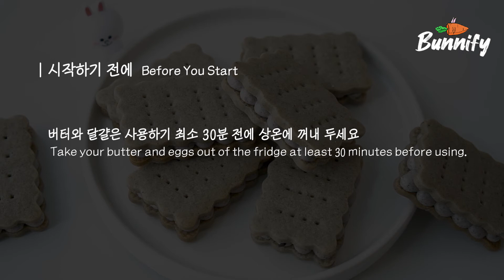고소하고 부드러운 흑임자 샌드쿠키 Black Sesame Sandwich Cookies | 버니파이Bunnify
Please turn on subtitles(CC) for a detailed explanation. Thank you.

안녕하세요, 버니파이입니다♡

오늘 준비한 디저트는 고소하고 부드러운 흑임자 샌드쿠키예요! :)
종이 박스나 틴 케이스에 가지런히 담아 선물하셔도 좋을 거 같아요~
흑임자 맛이 은은하게 나는 편으로, 기호에 따라 흑임자 가루의 양을 추가해주세요~

• Notes
- 흑임자는 없으시면 생략이 가능한데, 넣으시면 씹는 맛이 있어 더 좋은 것 같아요~
- 각봉이 있으시면 반죽을 균일한 두께로 밀어 펼 수 있어 좋아요~

■ 재료/도구 안내

• 재료
- 분량: 55mmx38mm 크기, 약18개/9쌍(쿠키 두께 및 크기에 따라 크게 달라질 수 있음)

[흑임자 쿠키]
□ 달걀 15g
□ 바닐라 익스트랙 1g
□ 소금 한 꼬집
□ 박력분 100g
□ 흑임자 가루 5g(기호에 따라 3g 이내로 추가)

[흑임자 필링]
□ 연유 10g
□ 흑임자 가루 15g(기호에 따라 추가)
□ 흑임자 약간(생략가능)

- 버터와 달걀은 사용하기 최소 30분 전에 상온에 꺼내 두세요.

• Ingredients
- makes about 18 cookies/9 sandwich cookies
- cookie size: 55x38mm(2.2x1.5inch)

□ 15g Eggs
□ 5g Black sesame powder(add more if you want(less than 3g))

□ 15g Black sesame powder(add more if you want)
□ Black sesame seeds, optional

- Take your butter and eggs out of the fridge at least 30 minutes before using.